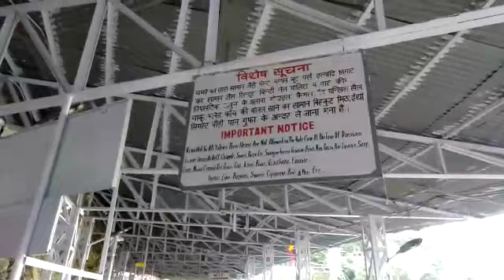Jai maa Vaishno Devi